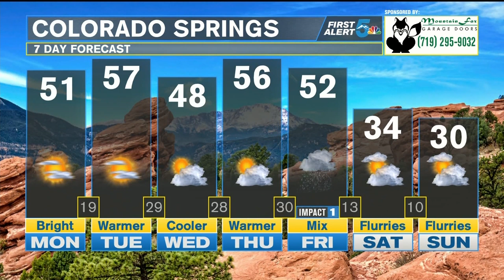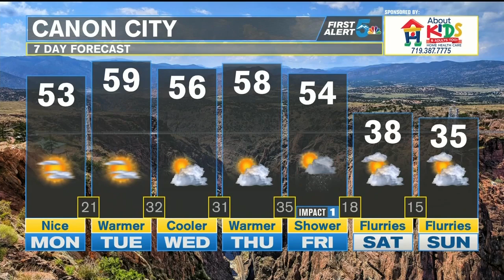Warm and dry for a few days!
In a wonderful change of pace, we’re going to get warm… and actually stay that way for a few days!